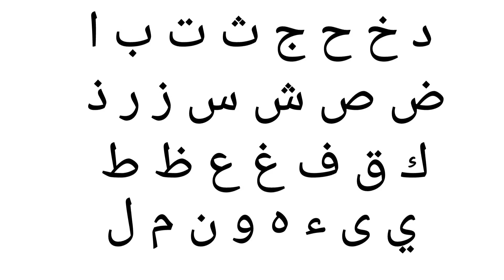أنشودة الحروف - الف ارنب يجري يلعب - Arabic Alphabet song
Hello. friends
Welcome in my channel ABC Kids  Play,You can learn colourful alphabets , how to write alphabet in simple and easy way...✍️